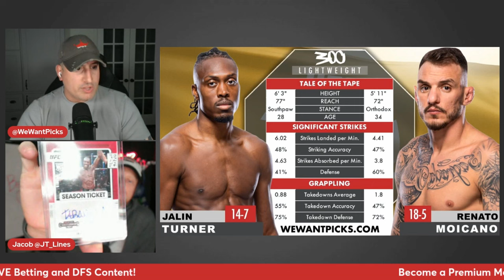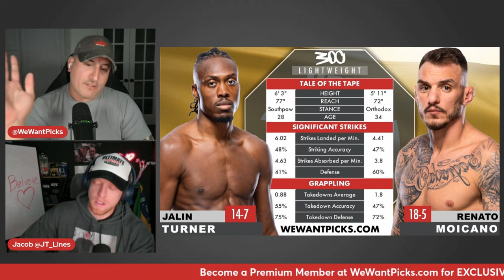UFC 300: Jalin Turner vs. Renato Moicano Prediction, Bets & DraftKings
The We Want Picks crew break down the UFC 300: Jalin Turner vs. Renato Moicano fight, giving you their Picks, Predictions, Bets and DraftKings Plays!

UFC 300: Pereira vs. Hill
Deiveson Figueiredo vs.  Cody Garbrandt
Bobby Green vs. Jim Miller
Jessica Andrade vs. Marina Rodriguez
Jalin Turner vs. Renato Moicano
Sodiq Yusuff vs. Diego Lopes
Holly Holm vs. Kayla Harrison
Calvin Kattar vs. Aljamain Sterling
Jiri Prochazka vs. Aleksandar Rakic
Charles Oliveira vs. Arman Tsarukyan
Bo Nickal vs. Cody Brundage
Justin Gaethje vs. Max Holloway
Weili Zhang vs. Xiaonan Yan
Alex Pereira vs. Jamahal Hill